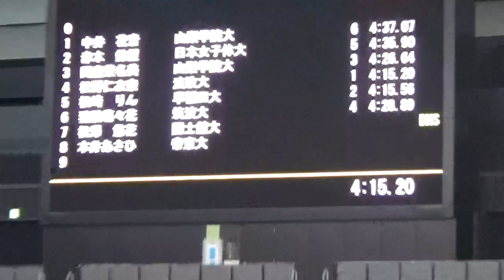中井花音 岡庭茉名美 女子400m 自由形 予選 関東学生選手権（25m）水泳競技大会